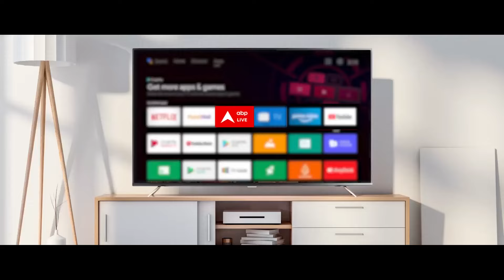Lok Sabha Election 2024 : गठबंधन की सरकार BJP के लिए चुनौती?बीजेपी प्रवक्ता ने कह दी बड़ी बात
ABP News: लोकसभा चुनाव के नतीजों के ऐलान के बाद अब नई सरकार के गठन की तैयारी हो रही है. एनडीए और इंडिया गठबंधन की तरफ से प्रेशर पॉलिटिक्स भी खूब हो रही है.